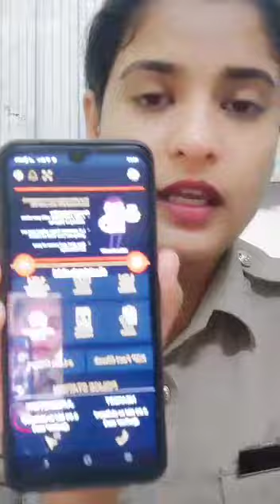Karnataka State Police app complaint